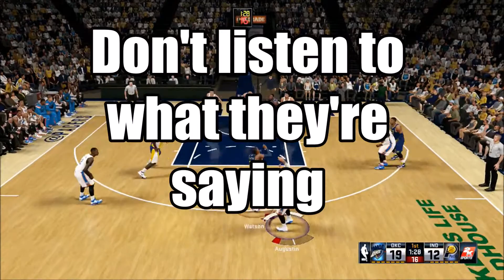PalsPlay NBA 2K15 Llama (Thunder) vs. Chase (Pacers)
Hey guys, hope you enjoyed the video I made. Sorry about the late upload, had trouble recording this week. I plan on doing more of these videos and making it a series.